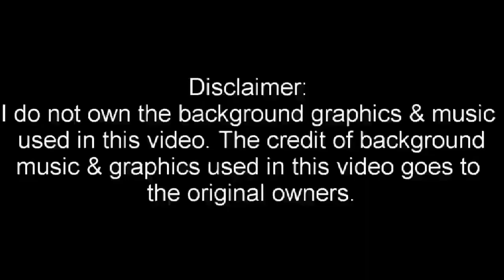ନରମ ଏବଂ ସୁଆଦିଆ ପଣସ କୋଫ୍ତା | Panasa Kofta | Kathal ke kofte ki Recipe | Kathal ki sabzi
Hello friends, in this video I will show you how to drumstick mustard curry recipe. It is very tasty & delicious recipe. . Hope you all like this recipe & definitely try this recipe.

 @Odia Cuisine by Smita

Source of Background Music